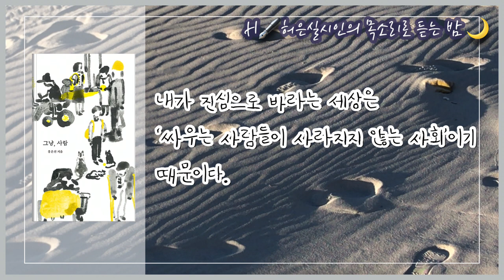🌜책을 듣는 밤의 시간 | .. 그냥, 사람 홍은전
❕듣고 있는 이 이야기에 관심이 생겼다면
     우리 서로 책으로 마주 잡는 연결감을 희망합니다.

❕이어서  계속 듣고 싶다면 채널로 가서 재생목록을 누르세요.

📔 그냥, 사람, 봄날의 책, 2020
🖋 홍은전

❕책소개✖️예스24
  『그냥, 사람』은 홍은전이 노들야학을 그만두고 보낸 5년의 사적이고도 공적인 기록이다. 노들야학의 20년을 기록한 책 『노란 들판의 꿈』에 이어 나온 그의 두 번째 책이자 첫 번째 칼럼집이다. 이 책은 우리 사회의 가장 연약하기 짝이 없는 힘없는 사람들, 힘없는 존재들의 삶(특히 ‘고통’과 ‘저항’)을 가장 정직하고, 가장 격렬하고, 가장 서정적으로 옮겨 적은 기록이다. 글 속에는 우리가 함께 기억하는 공통의 사건, 사고도 많지만, 평생 존재하는지조차 몰랐던 사람들, 존재들이 곳곳에서 ‘출몰’한다. 그들은 살아 있는 사람들만이 아니라, 살아 있다고 알았는데 ‘갑자기’ 사고로 죽은 사람들, 예나 지금이나 변함없이 고통 속에 놓인 사람들, 그래서 저항하는 사람들, 그리고 무수한 동물들이다. 이런 아주 작은 존재들에, 그래서 더 소중한 존재들에 뜨겁게 온몸으로 반응하는 다정한 작가의 마음이 가득 채워져 있다.